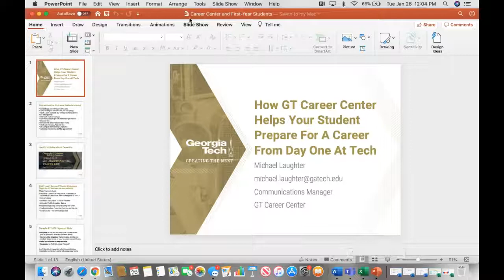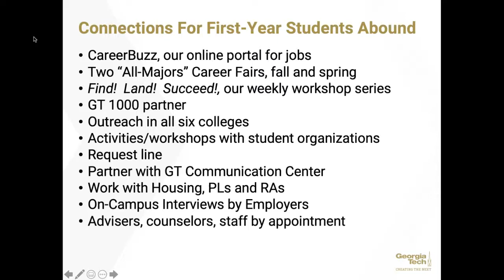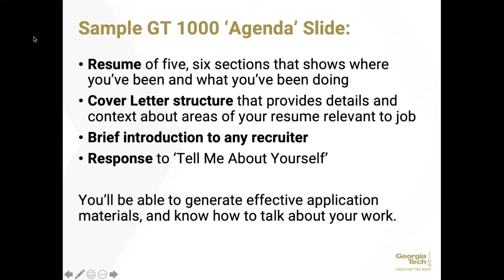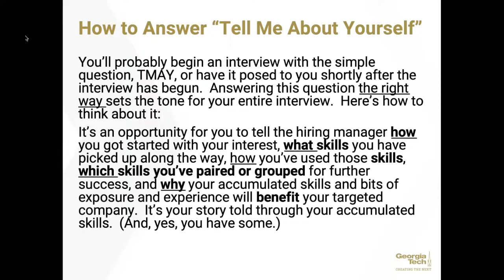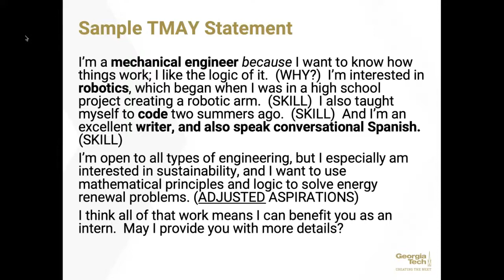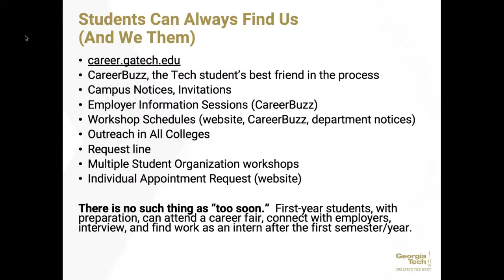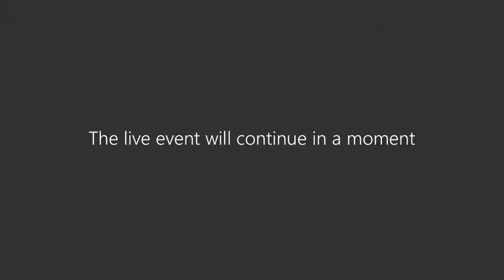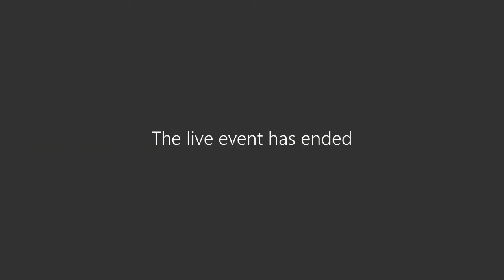What's Buzzin at Georgia Tech: Georgia Tech Career Center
Presented by Michael Laughter, Educational Outreach Manager

The Georgia Tech Career Center helps students from all majors not only get work, but
also find out how work works. We'll share the resources and opportunities in this
session that students will have from their first day here at Tech. We can help you
launch and sustain a satisfying and successful career, so you'll want to join us to find
out how.